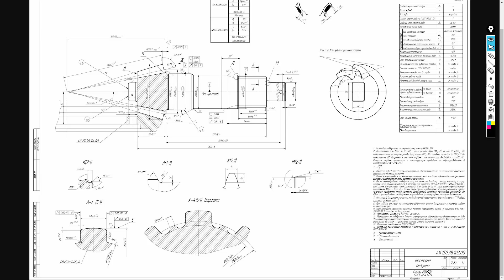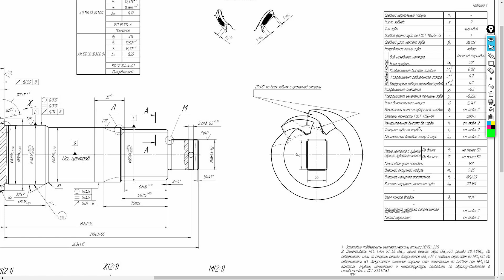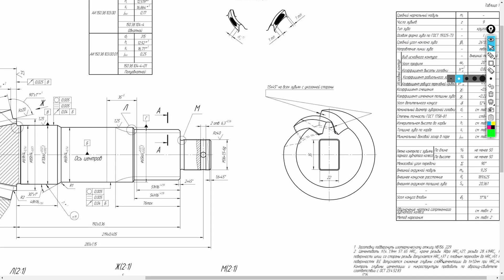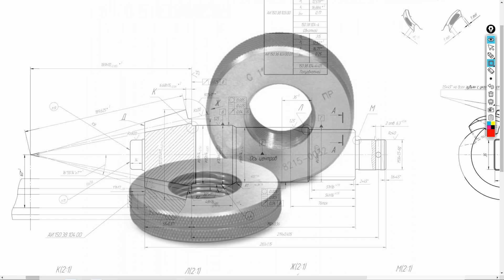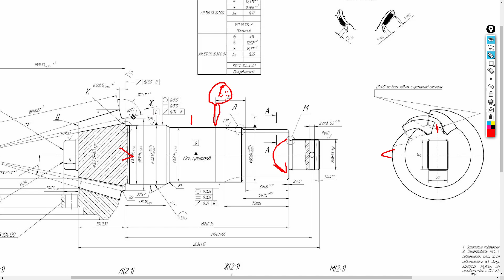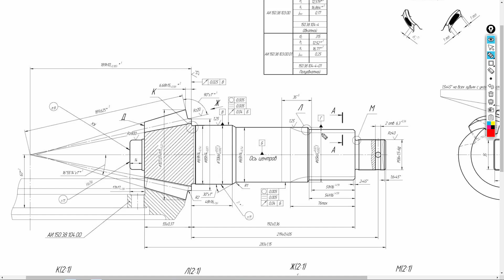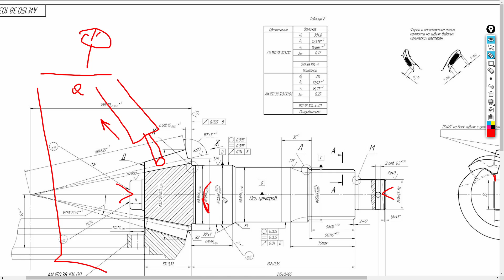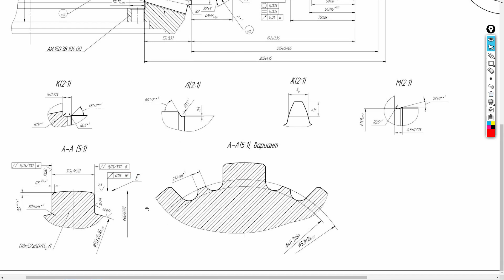ИЗМЕРЕНИЕ основных параметров ВЕДУЩЕЙ ШЕСТЕРНИ редуктора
Если ваша задача измерять ведущую шестерню, то это видео для вас. Мы рассмотрим способы измерения и контрольные приспособления, для контроля параметров и технических требований указанных на чертеже.
Люди которые трудятся на предприятиях машиностроения знают, что любая деталь требует надежного и качественного измерения, но это не ключевой показатель. Еще можно провести контроль детали не правильно и отправить потребителю бракованную деталь или с отклонениями от чертежа. На любом чертеже детали указаны обычно все параметры которые необходимо проконтролировать после изготовления детали. Это видео будет полезно не только молодым и начинающим инженерам, но и студентам последних курсов машиностроительного факультета или технологического.